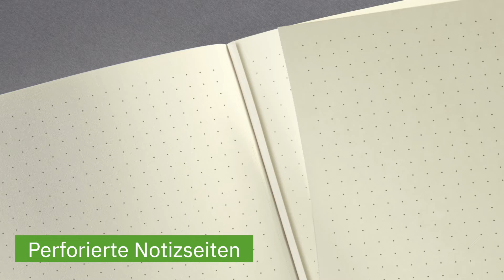Buchkalender Sigel C2355, Conceptum, Jahr 2023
Merkmale:
Jahr: 2023
Format ca.: A5
Aufteilung: 1 Woche auf 2 Seiten
Ausführung: Wochenkalender
Werbedruck: ohne Werbedruck
weitere Produktinformationen:
Kalendarium: Januar - Dezember (12 Monate)
Seitenanzahl: 192 Seiten
Sprachen: 4-sprachig (D,GB,F,NL)
Einband: Hardcover
Farbe: braun, Vintage-Design, Leder-Optik
Maße: 13,5 x 20,3 cm (BxH)
Zertifikat: PEFC
sonstiges: mit Wochenzählung, Monats- und Jahresübersichten aktuelles und Folgejahr, 2 Lesezeichenbänder, Ferien- und Feiertagsübersicht, Extraseiten für Notizen, zum Teil perforierte Blätter zum Heraustrennen, Aufbewahrungsfächer, Gummibandverschluss und Stiftschlaufe